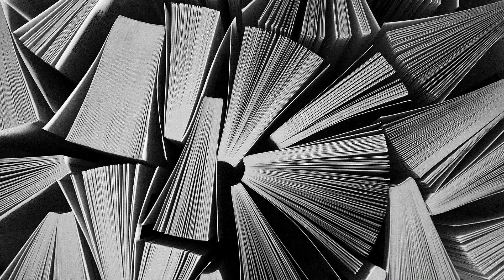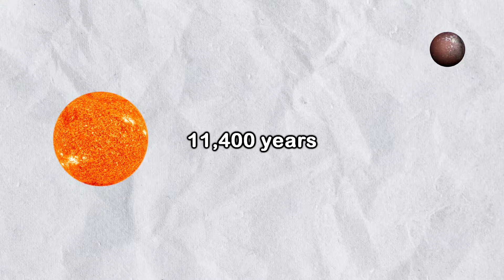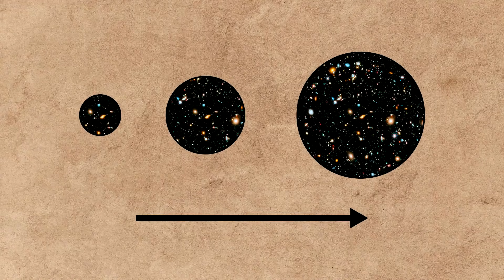why it doesn't work 83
Planet X is a hypothetical planet suggested by some to explain the unusual orbits of certain Trans-Neptunian objects...